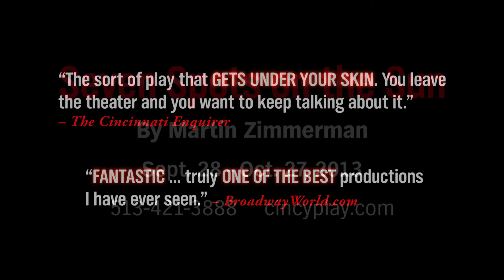Martín Zimmerman on SEVEN SPOTS ON THE SUN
Playwright Martín Zimmerman discusses our world premiere production of his play SEVEN SPOTS ON THE SUN, a world premiere fable of revenge and redemption. Through Oct. 27, 2013. Details